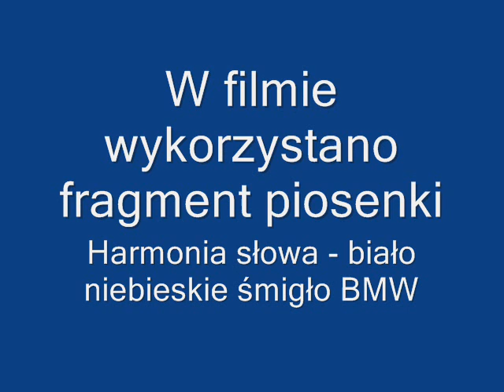Palenie gumy "Langoś " majówka BMW 2010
Tak sie pali gumę na 5 biegu :)
 Zdjecia i film z palenia gumy

Moim zdaniem najlepsze palenie gumy majówki
Pozdro dla posiadacza tej E30 i CGD Klub Golub- Dobrzyń